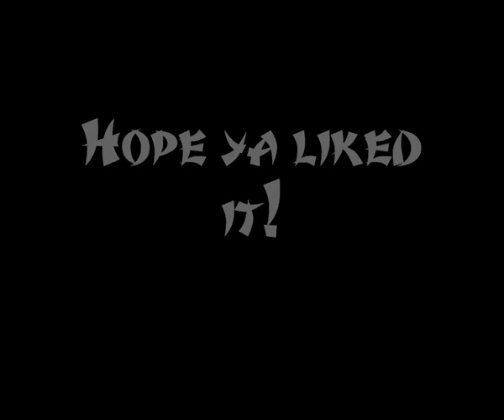Westland Fields Zoo Pt. 2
Already the 2nd part of Westland fields Zoo!

-Songs:
Third eye Blind- The jumper
Robbie Wiliams- Bodies